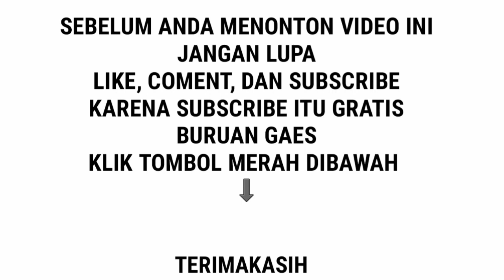Sepeda Onthel Gazelle Seri 9 || Apakah ASLI ATAU TIDAK ?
Sepeda onthel gazelle gado gado